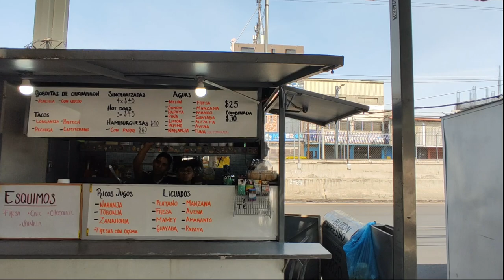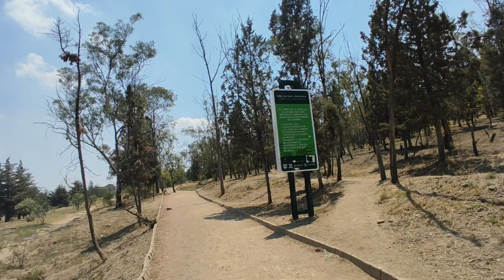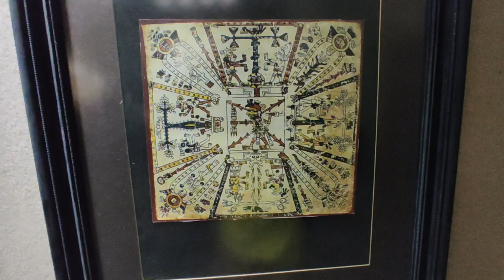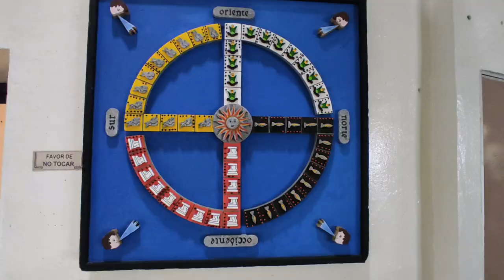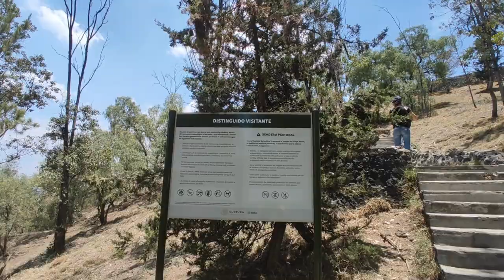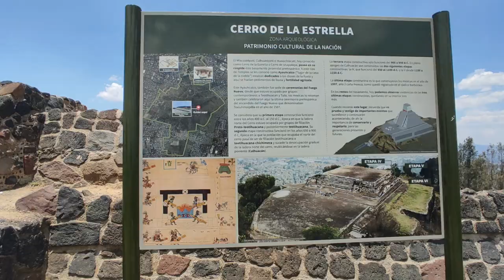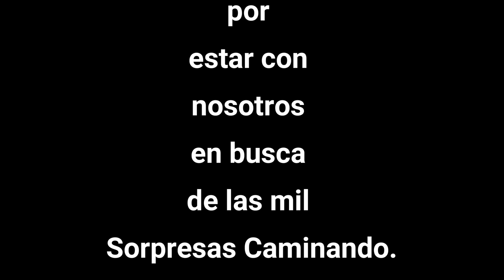Panorama imperdibile de la Ciudad de México.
Visitemos la magia del Cerro de la Estrella y descubrimos que estábamos en la colonia más peligrosa. Grandes aventuras te esperan.

Gracias por la donación que hacen, todos ustedes me sorprenden.